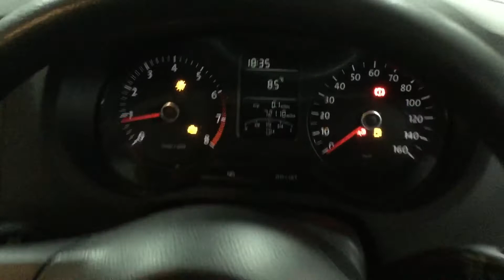Wales lot 14